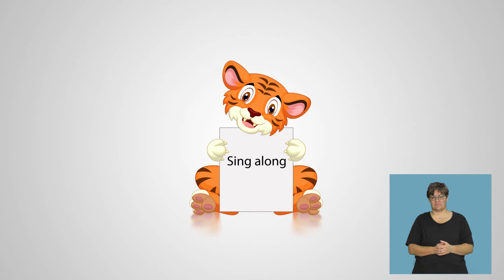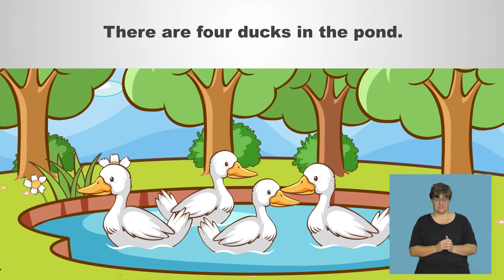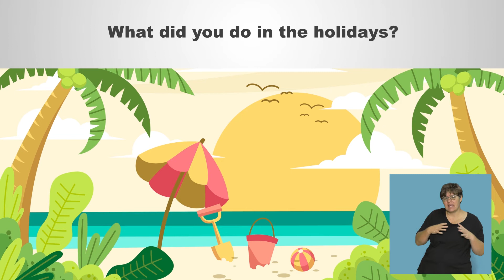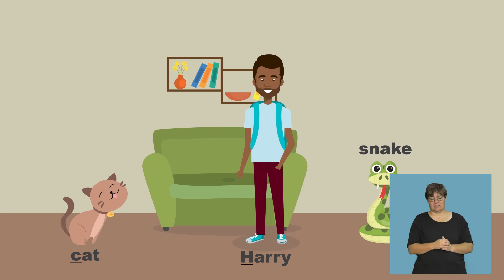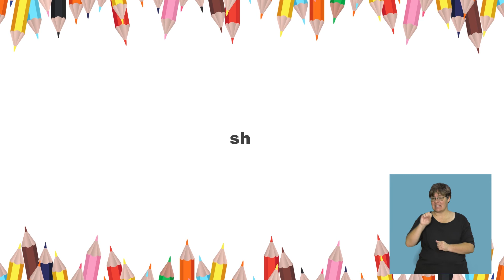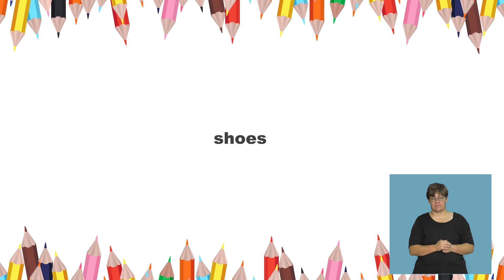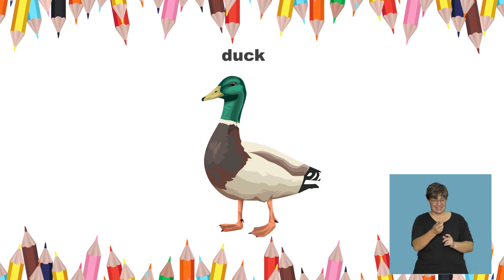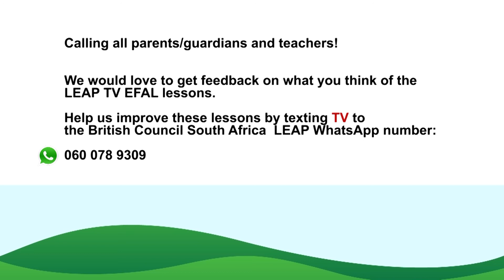LEAP GRADE 3 TERM 1 LESSONS 1 2 3 BC Final